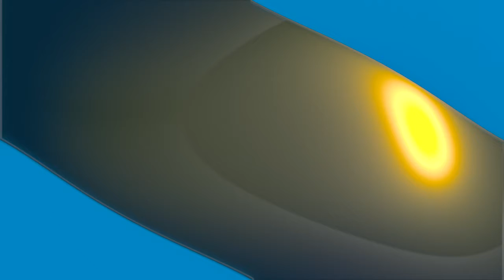Reaction To The Roast of BlastphamousHD!!!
Damn Dontai. You went it. You still got it.